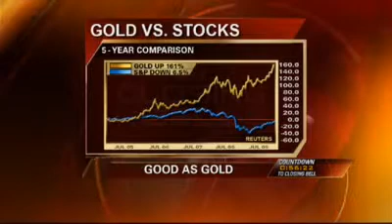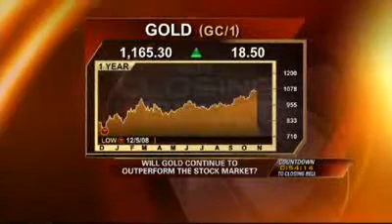Peter Schiff on Fox Business ~ Buy Gold and Other Commodities